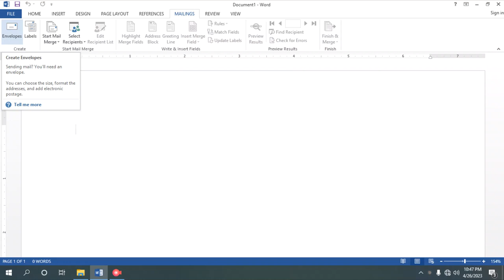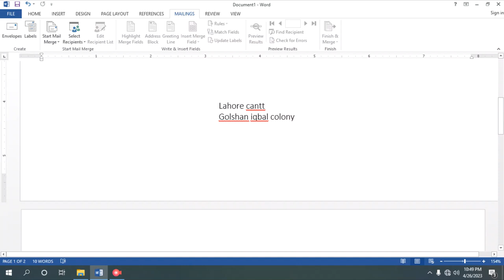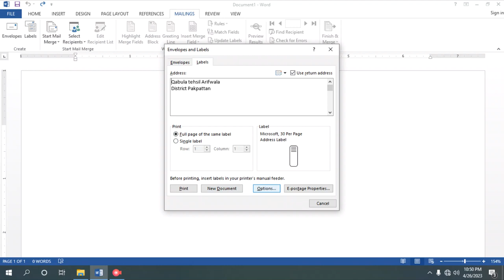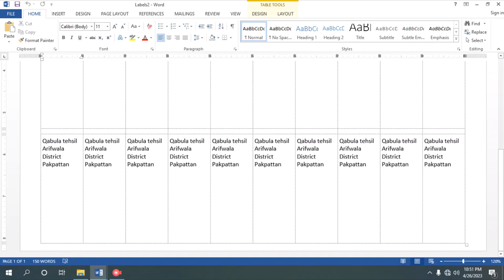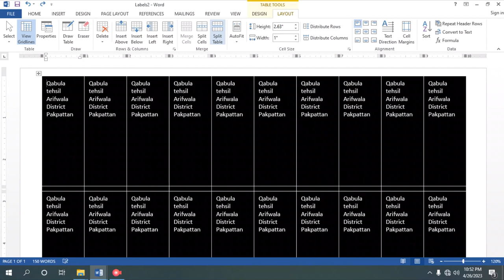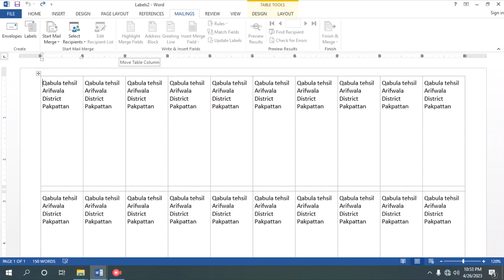Ms word Learn Mailling Tab Envelope and Labels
How to use Mailing tab From Asim Irshad Tv.